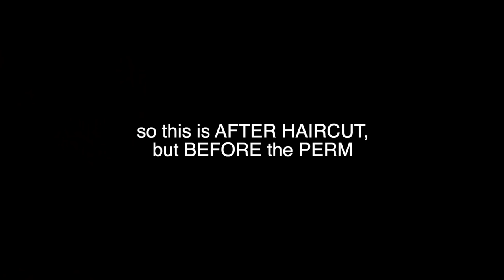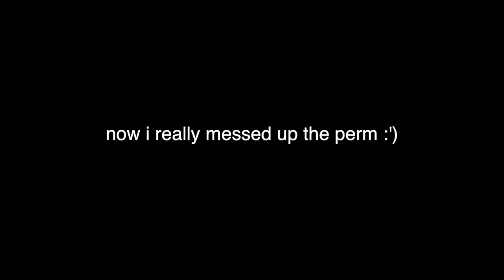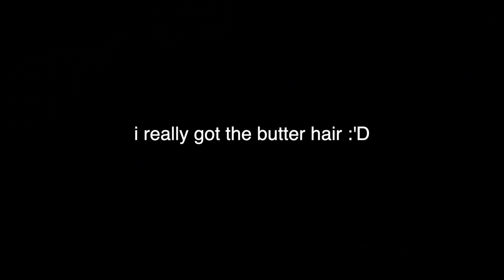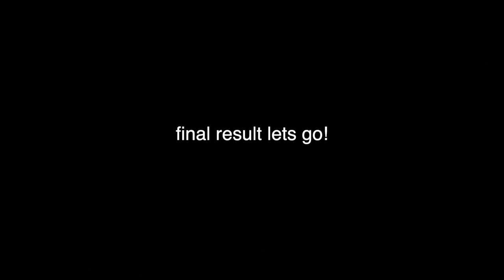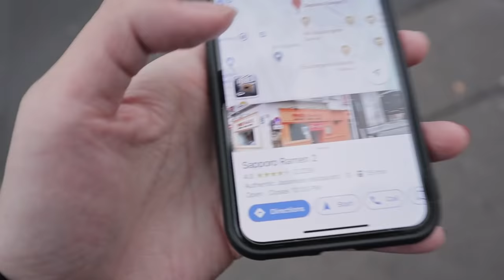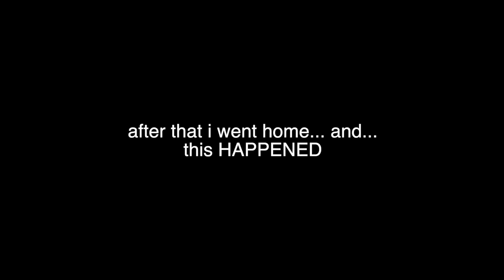I Got A Korean Perm For The First Time In Paris but i regret…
rip to my burned hair